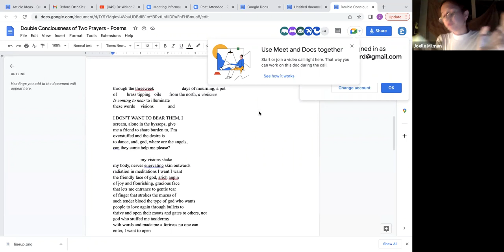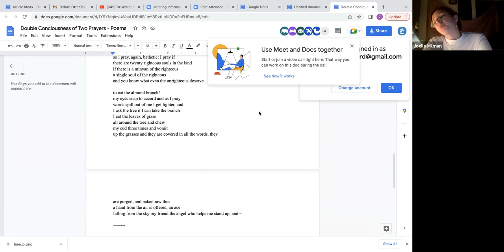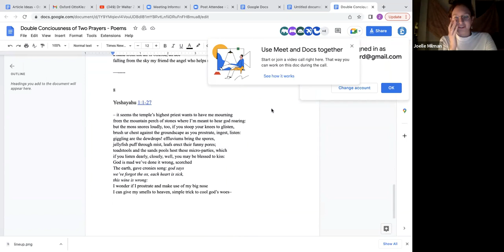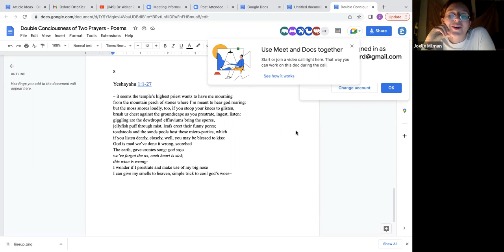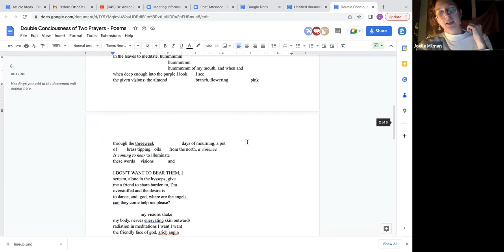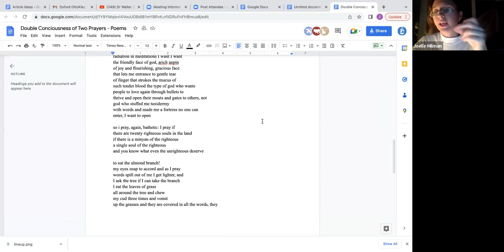Double Consciousness of Two Prayers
Readers of our newsletter may be familiar with Joelle Milman, our poet-in-residence during 2022. Each week, she wrote a poem in response to the weekly haftarah (prophetic) portion as an ongoing epic. In these poems, she transports us to a surreal world where the character she creates struggles with, for, and against God in direct thematic conversation with the language and story of the weeks’ reading.

Joelle reads selections of her work, explains her writing process, and explores her inspirations for it with Rabbi Zach Golden, followed by a Q and A.

Joelle is from LA and lives in Tel Aviv, where she is writing her MA thesis on the mystic element in Mina Loy’s poetry at Hebrew University in Jerusalem. She is joining the team at Breaking the Silence, an Israeli peace advocacy organization.